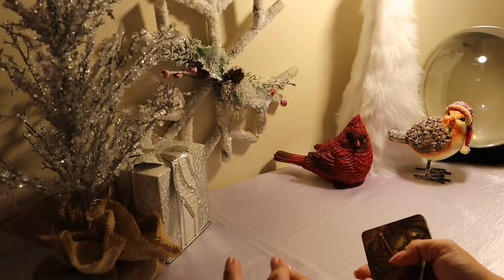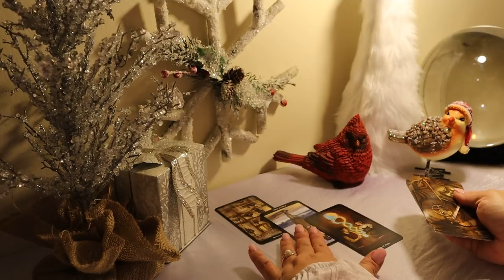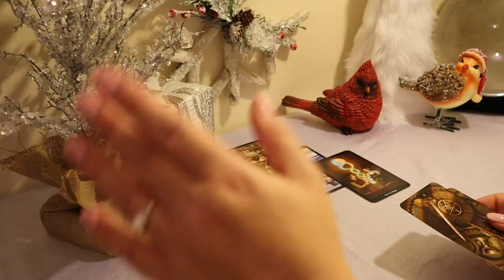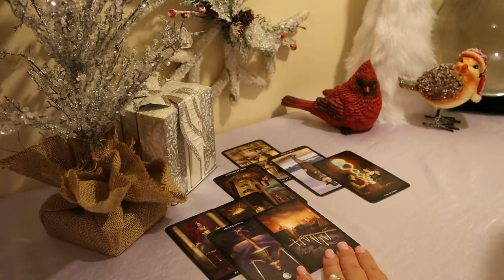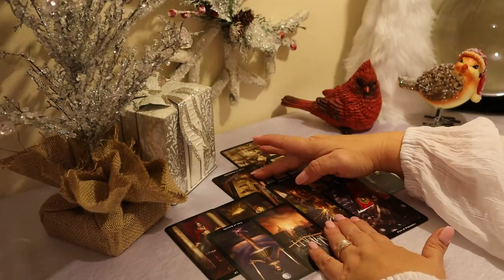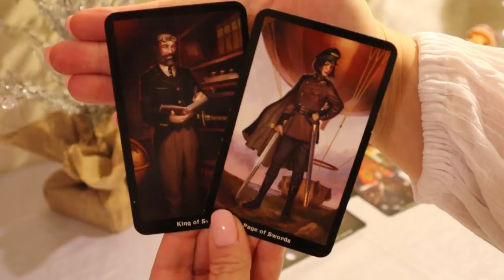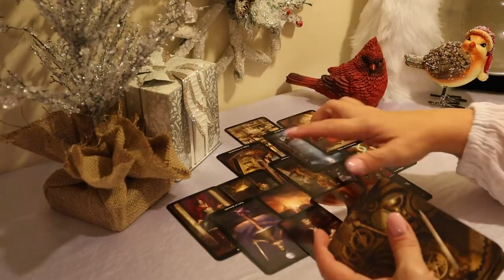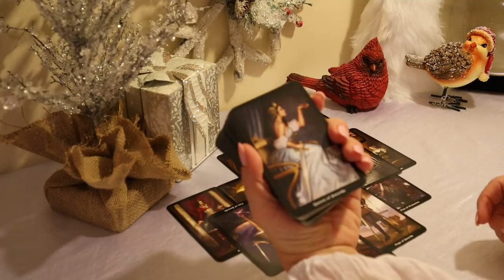Gemini...An Investigation Reveals the Truth! You Have a Choice Now.. Gemini December Tarot Reading